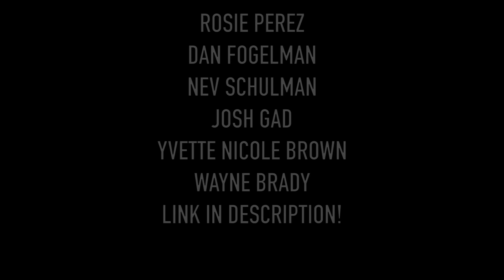LOSING YOUR V CARD WITH UGH ITS JOE!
He's not just David Dobrik's videographer. He's the cutest guy around AND before he joined us in Cali, he was busy losing his V Card in New Jersey. This story is WOW.

Follow Joe!

New Podcast!

PAIGE'S INSTAGRAM!